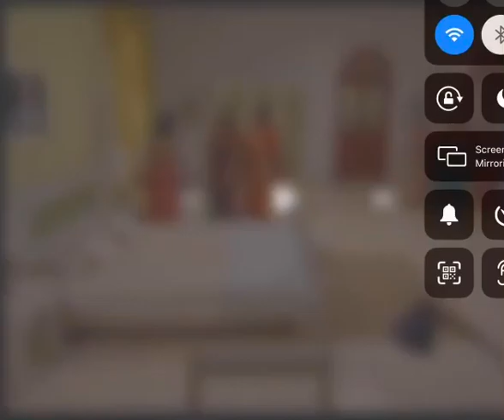Kokila and Sidhu Moose wala colab!! Funny video made by me makeittrending watch it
Hello 👋 guys! Please make this  video on trending 💡